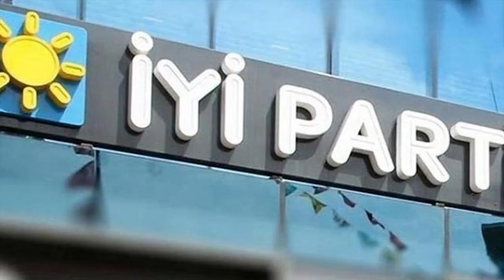Türkiye ve dünya gündeminde neler oldu? İşte Bir Bakışta Bugün | 26 Nisan 2019